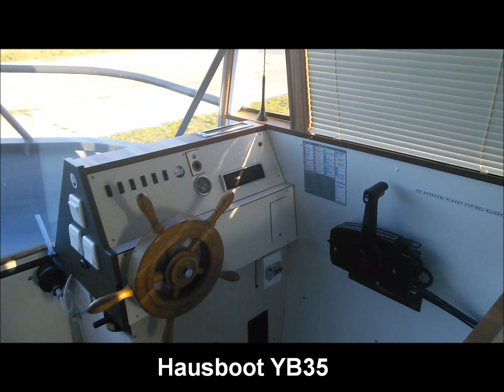Hausboot YB35, verkauft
Eine Yacht aus dem Angebot der BrauckmannBoote GmbH,
weitere aktuelle Yachten mit  Bootsbeschreibungen finden Sie  auf unserer Webseite